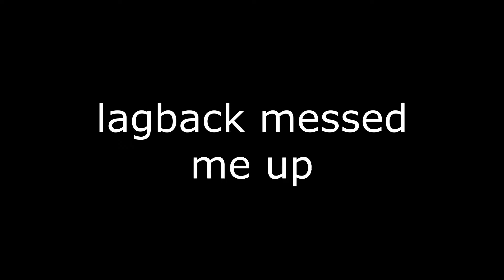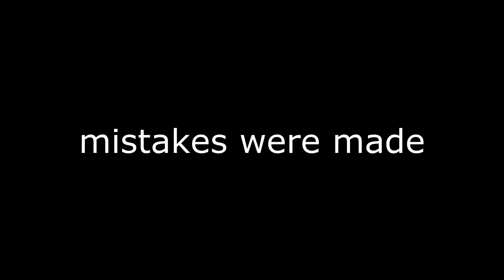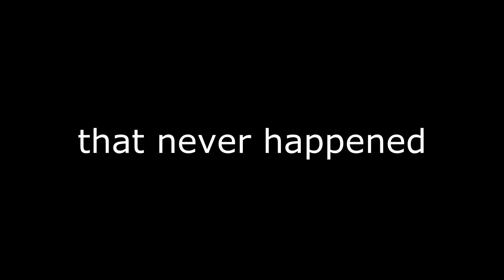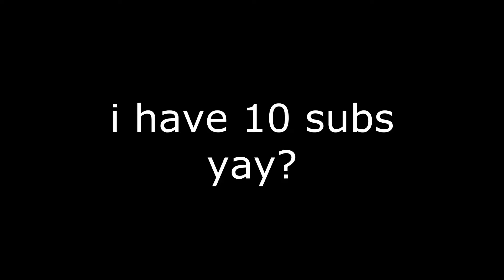the worst way to lose...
ping is higher than normal in this video rip lol

[Outro] Niya - A Beginning